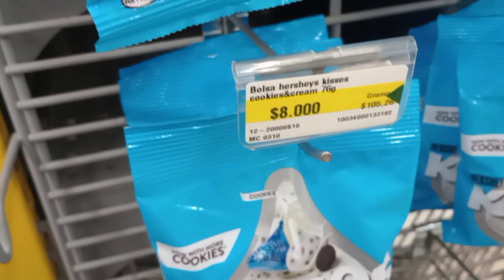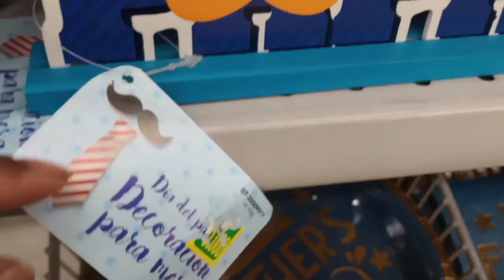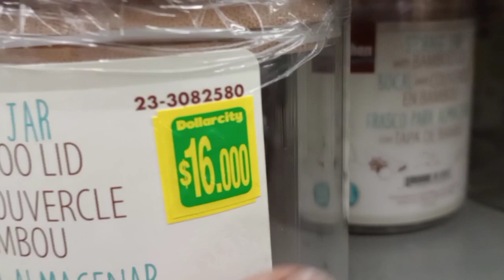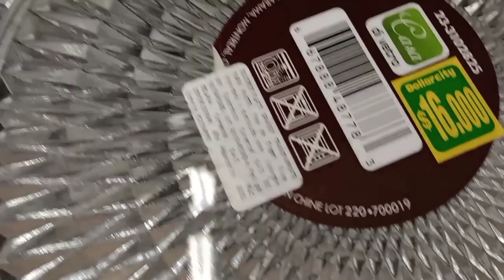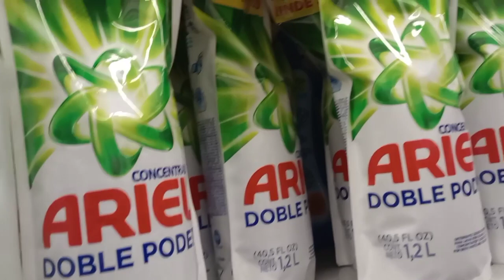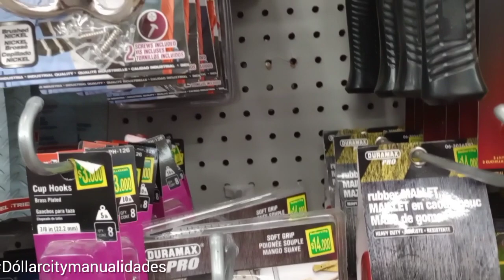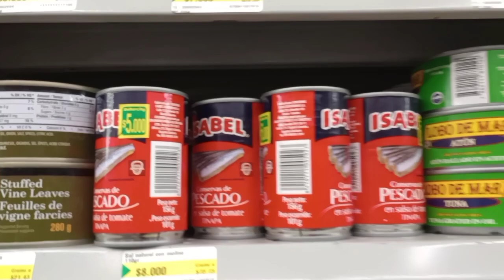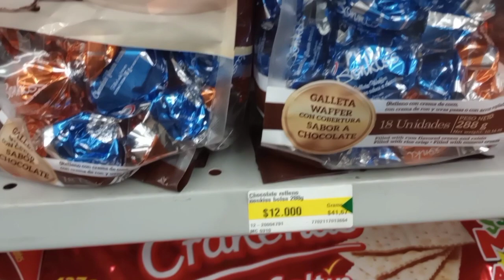DOLLARCITY COLOMBIA, lo más nuevo del dollarcity para el hogar, recorrido por el dollar DÍA D PADRE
🥰👍gracias por su gran apoyo suscríbanse y regálenme un like bendiciones para todos recuerden que este es una comunidad creada con sí amor paz gratitud y gozo pero sobre todo con Dios en nuestros corazones bendiciones y que tengan un lindo día